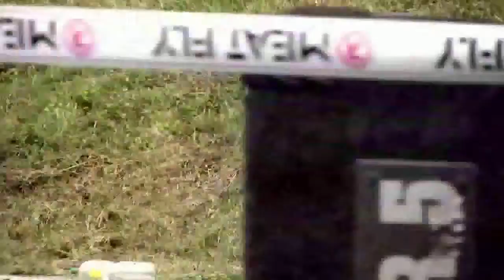Zlín Friends' Weekends